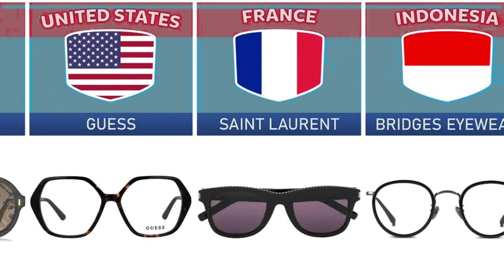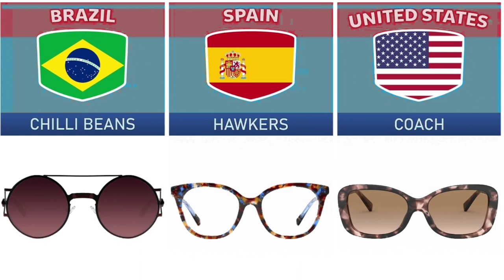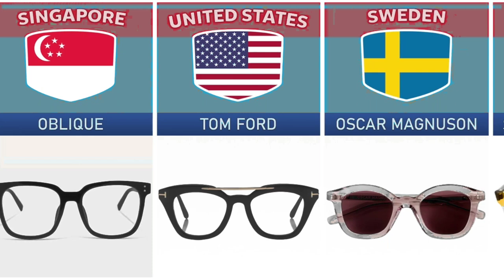Eyewear Brands From Different Countries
i am making some interested visualization data from different countries comparisons And information into interesting ,high quality videos and images, adding value and we make tons of historical ranking.
I encourage you to search for interesting data and you will find it can be fun and rewarding.

Music

SONG                                                                          Take You Home Tonight

ALBUM                                                                        Take You Home Tonight